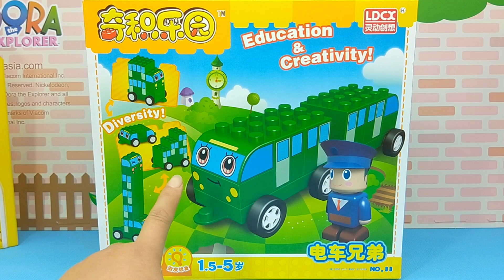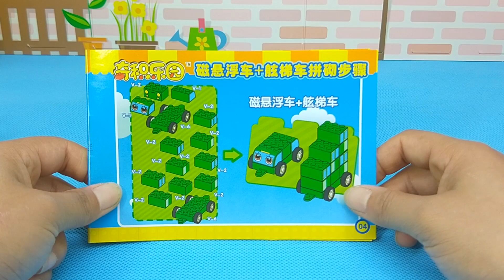儿童益智积木玩具 奇积乐园电车兄弟